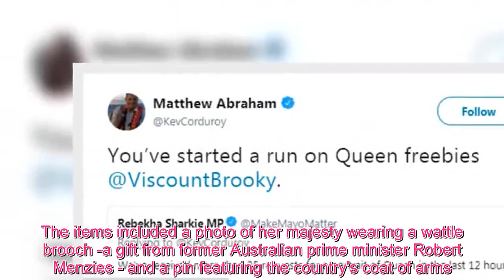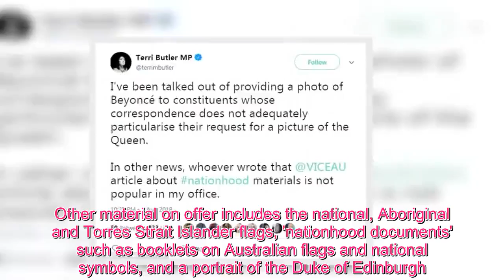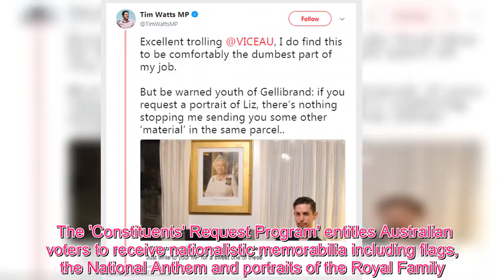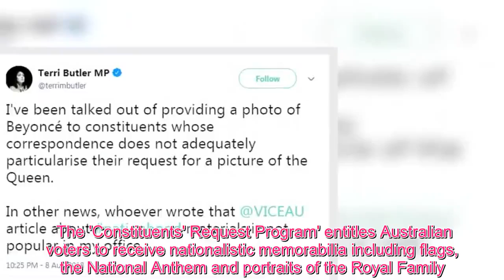Queen Royal - Australian MPs are flooded with requests for pictures of the Queen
Australian MPs have been inundated with 'tongue-in-cheek' requests for portraits of The Queen after an obscure law was discovered, revealing voters had the right to request one at taxpayers' expense.Under the Constituents' Request Program, Australians can ask their MPs for nationalistic memorabilia.The items included a photo of her majesty wearing a wattle brooch -a gift from former Australian prime minister Robert Menzies - and a pin featuring the country's coat of arms.The Queen is Australia's head of state as it remained a British dominion after gaining independence in 1901.Other material on offer includes the national, Aboriginal and Torres Strait Islander flags, 'nationhood documents' such as booklets on Australian flags and national symbols, and a portrait of the Duke of Edinburgh.MPs said they had not received any requests for Queen Elizabeth portraits until it was  the archaic provision was pointed out in an article by Vice's Nicholas Lord on Wednesday.More than 25 requests for a portrait of Queen Elizabeth II had landed in Centre Alliance MP Rebekha Sharkie's office within 12 hours.MP Craig Laudy shared on social media that he has had to order more pictures to keep up with demand.  Melbourne MP Tim Watts had never received a request for a portrait. He has had about four dozen requests since the recent revelation, the Labor MP told ABC Radio.Mr Watts told his twitter followers he found it the 'dumbest' part of his job. He has threatened that he might include additional material when he sends the portrait.    'Some portraits of [retired Western Bulldogs captain] Bob Murphy and [former prime minister] Julia Gillard, some Australian Republican Movement membership forms and an invite to our Wattle Day barbeque at Williamstown beach.'MP Terri Butler had also had a few requests. She shared on social media that she had been talked out of providing a photo of singer Beyonce to those who had not specified their request for a picture of the Queen. The 'Constituents' Request Program' entitles Australian voters to receive nationalistic memorabilia including flags, the National Anthem and portraits of the Royal Family.    All Australian citizens – as members of the Commonwealth – can email their local MP to request a portrait of Her Majesty Queen Elizabeth II that's then sent for free.The program is unique to Australians because UK citizens have to buy the Queen's portrait while Canadians need to download one themselves.New Zealand is looking to introduce downloadable portraits while other Commonwealth countries like South Africa and India don't offer official portraits.The government-funded program is likely traced back to the Parliamentary Entitles Act 1990.In 1999, a referendum found that Australians wanted to remain a constitutional monarchy with 54.87 per cent voting in favour.